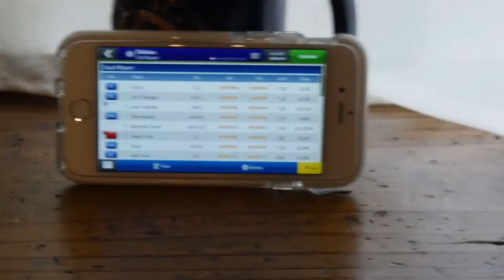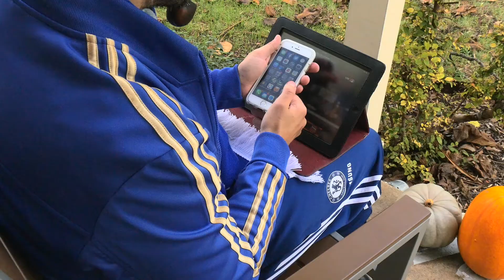My Football Manager (MOBILE) Story - Pipe-Cracking Form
My love for Football Manager begins and ends with Football Manager Mobile, and this is why.